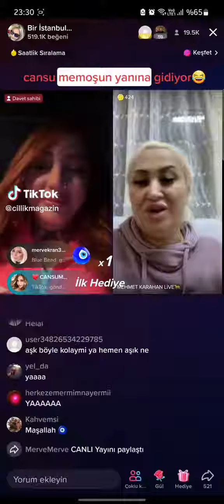Cansu ver Memoş'un annesi Cansu'nun cehizini konuşuyorlar😱tiktok